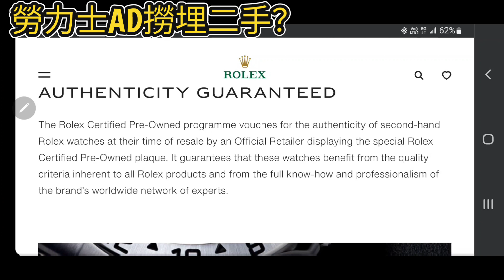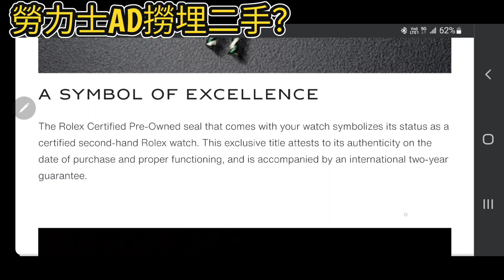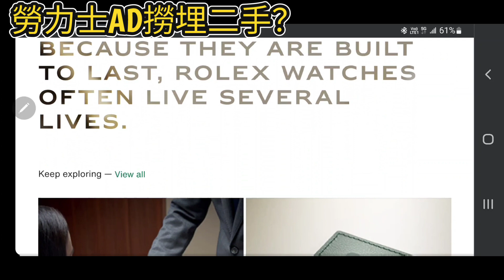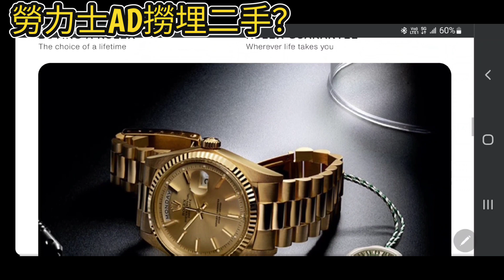勞力士AD撈埋二手？ROLEX